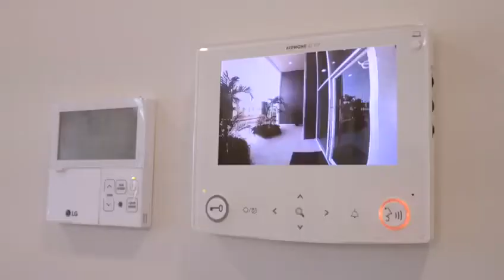The Residences, South Park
The Residences, South Park – New, luxurious, high-end 9-storey, 72 unit apartment complex in prime location complete with swimming pool and gazebo, 24hr security, gated community located close to the South Park Plaza at Tarouba.

These new residences feature:

3 bedrooms 2 ½ baths (1,503 s.f – 1350 internal, 153 balcony)
Modern Kitchens (excluding appliances)
Quartz countertops
Porcelain tiles
8′ high doors
9′ high ceilings
Master bedroom with en-suite bathroom with walk in closet
AC units in all rooms
Laundry and storage rooms in each residence
Intercom system
Low energy consumption lighting (LED Lighting)
Access control at all entries
Individual monitored fire alarm and fire suppression system
Premier quality finishes
2 parking spaces per residence
CCTV security cameras
Maintenance Fee:  $2,500.00 per month